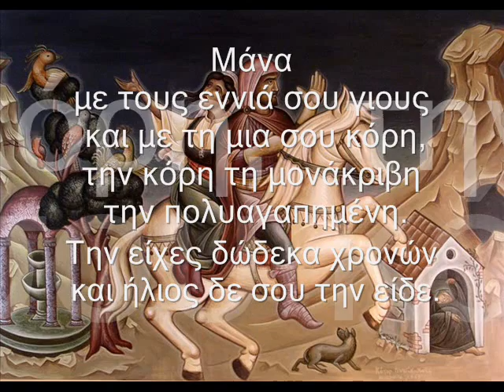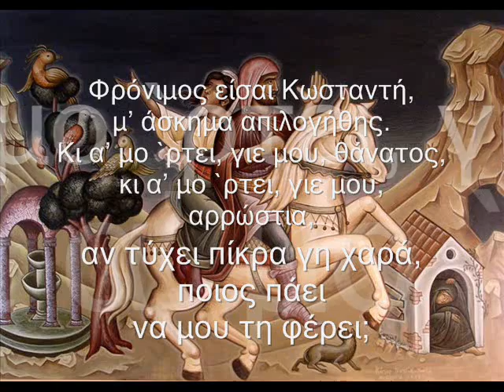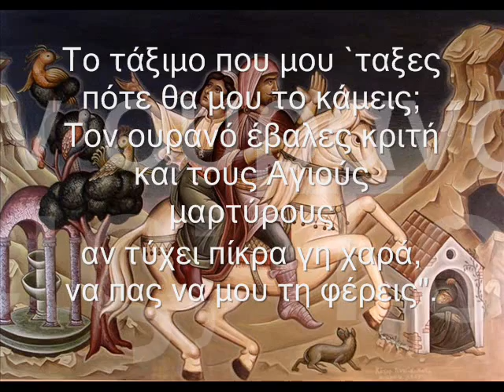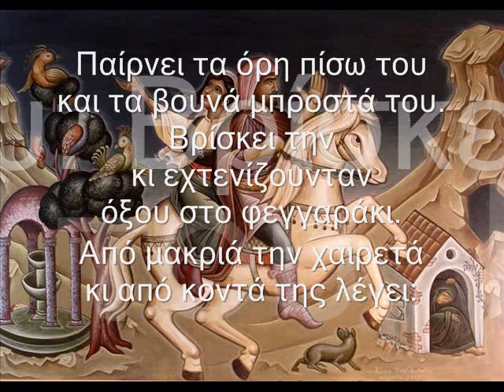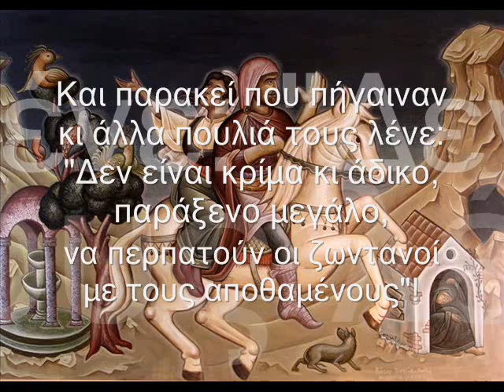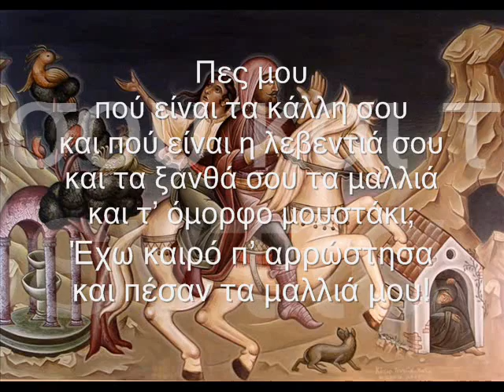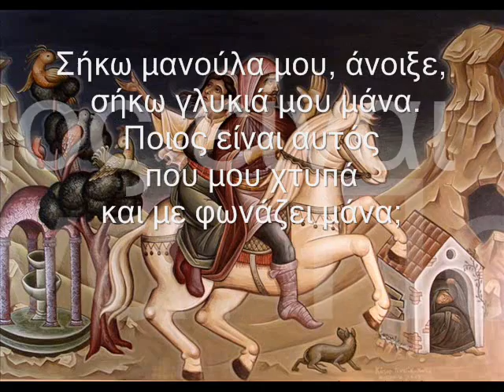ΔΗΜΟΤΙΚΑ ΤΡΑΓΟΥΔΙΑ - ΤΟΥ ΝΕΚΡΟΥ ΑΔΕΛΦΟΥ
ΑΚΟΥΣΤΕ...
... ένα συγκλονιστικό δημοτικό τραγούδι, ένα από τα διαμάντια της προφορικής μας παράδοσης, που έφτασε ως τις μέρες μας από στόμα σε στόμα, από γενιά σε γενιά!